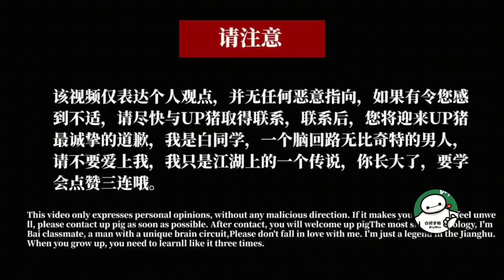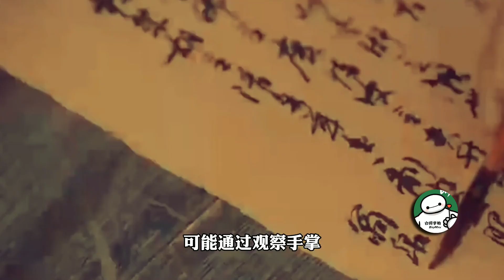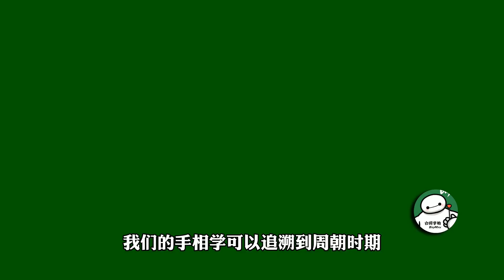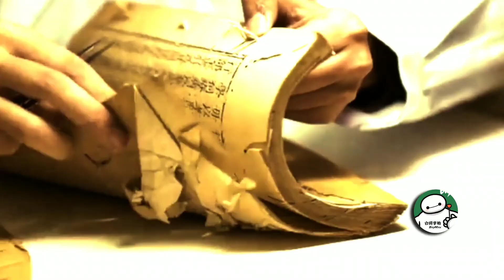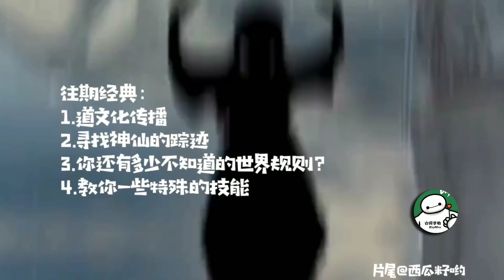手相的本质什么？其实在中医中就有描述【白同学哟】